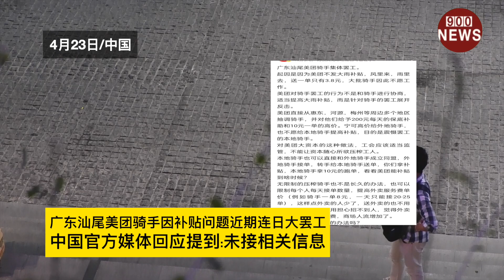广东汕尾美团骑手因补贴问题近期连日大罢工,中国官方媒体回应提到:未接相关信息